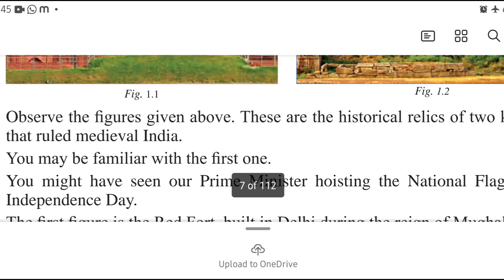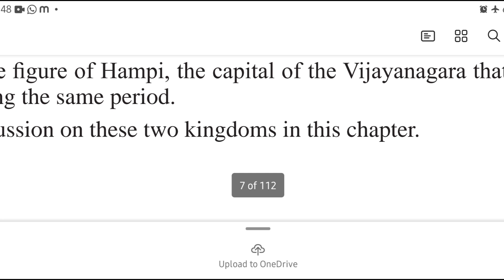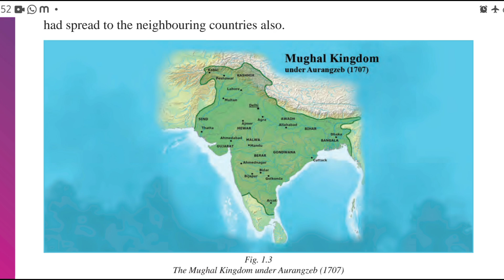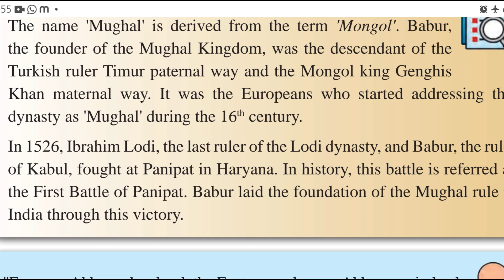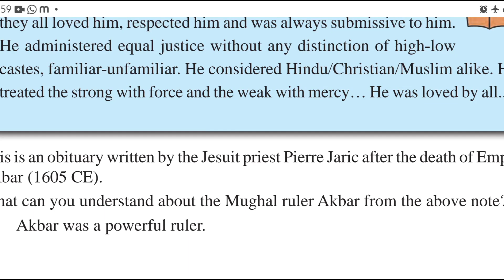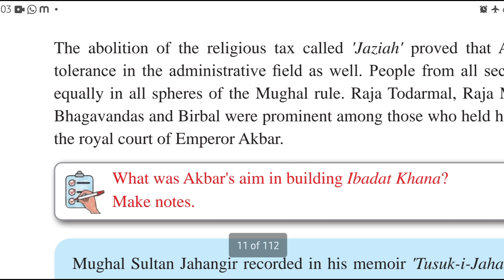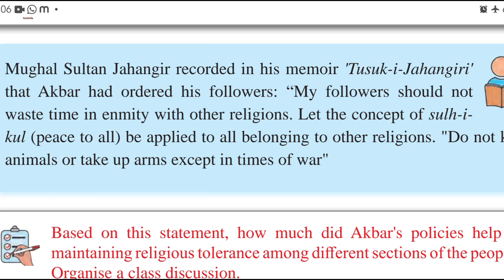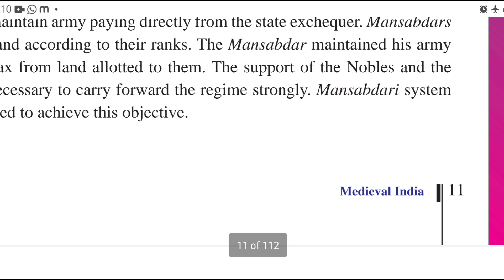STD 7 | Medieval India |മധ്യകാല ഇന്ത്യ| Part 1 | Social Science